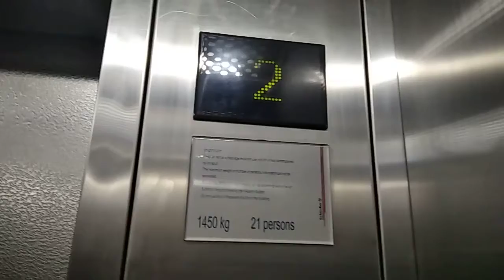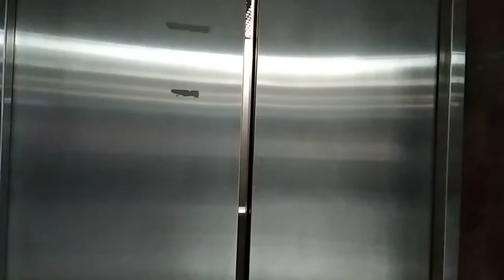JB Sentral Schindler elevator